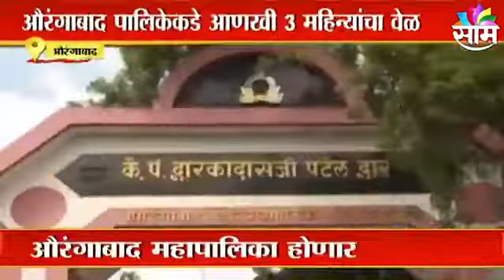Omicron Updates l आता ओमायक्राॅनची दहशत,कोरोना संपवण्यासाठी प्रयत्नांची गरज,2022 मध्ये कोरोना संपणार